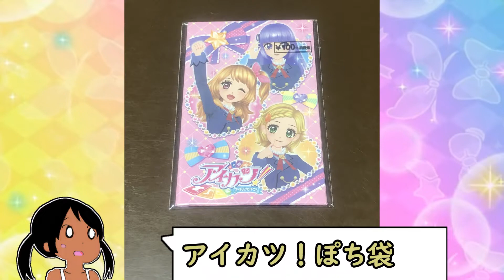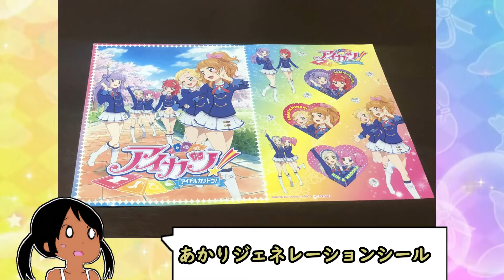昔のアイカツ！グッズ その⑩【アイカツ！】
アイカツプラネット！じゃない